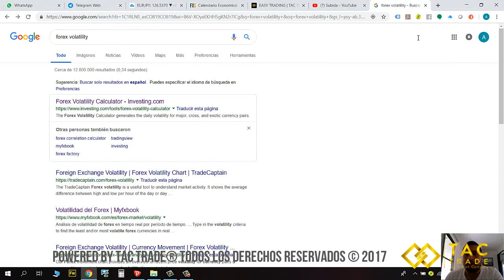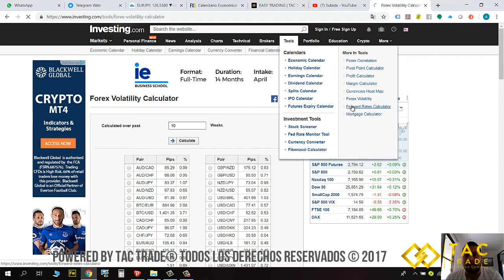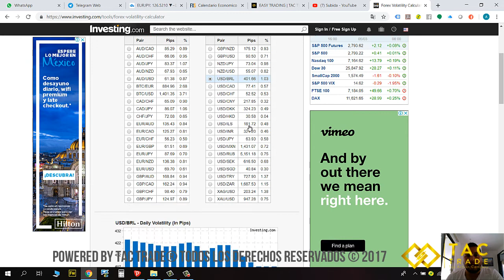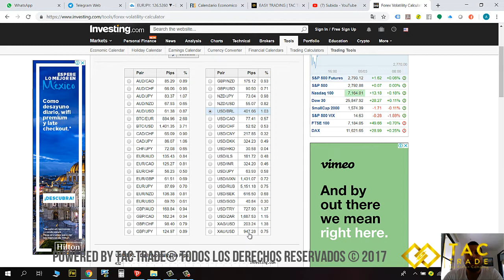Cuales son los mejores pares para invertir en FOREX